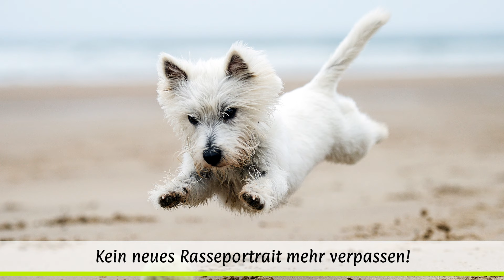► West Highland White Terrier [2019] Rasse, Aussehen & Charakter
In dieser Rassebeschreibung findet ihr alle wichtigen Infos zum West Highland White Terrier:
► Intro 0:00
► West Highland White Terrier Geschichte & Herkunft 0:55
► West Highland White Terrier Erscheinungsbild & Aussehen 2:08
► West Highland White Terrier Wesen & Charakter 2:56
► West Highland White Terrier Auslauf, Pflege & Krankheiten 3:49

West Highland White Terrier Rasseportrait [2019] Praxisratgeber
Cooles Westie T-Shirt
Süße Westie Tasse

Weitere Infos zur Rasse des West Highland White Terriers findet ihr